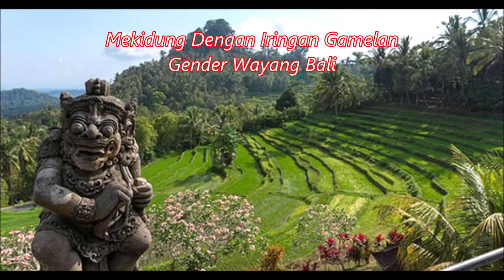Mekidung Diiringi Gender Wayang Bali. Indah & Memberi Tuntunan Hidup Untuk Masa Depan Bahagia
Amazing Bali. Mekidung Diiringi Gender Wayang Bali. Indah & Memberi Tuntunan Hidup Untuk Masa Depan Bahagia